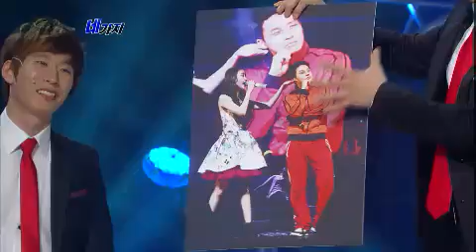Gag Concert 네가지 20120610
제목 : 개그콘서트 (649회 :  네가지 )
방송시간 : KBS 2TV 일요일 09:05pm